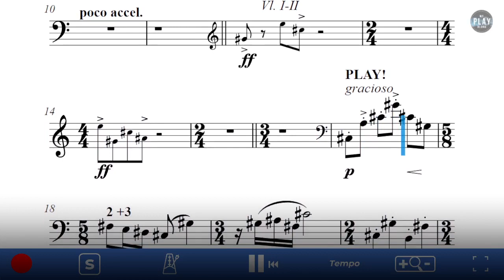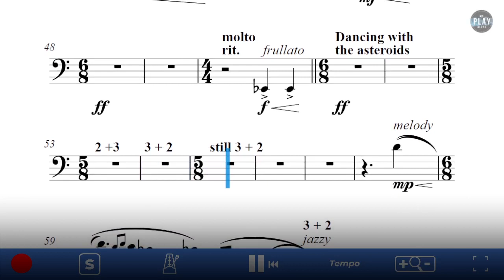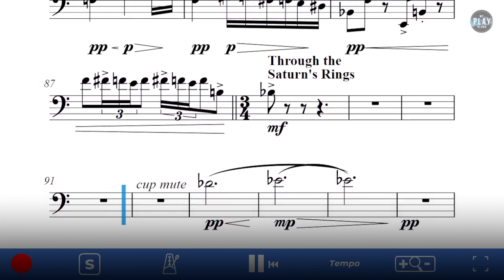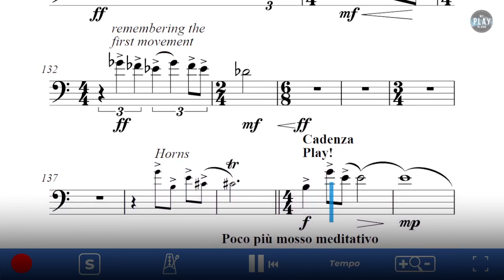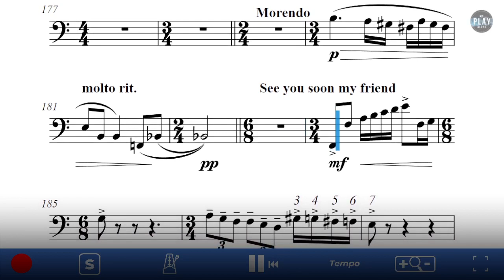Trombone Play-Along: Finis Terrai, III. The last Adventure by Ricardo Mollá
⚫ DESCRIPTION of the Play-Along product: Solo Trombone | Third Movement: The last Adventure

Finis terrai (a combination of the Latin term Finis Terrae, which means "The End of the Earth", with the acronym for Artificial Intelligence) a new concert for trumpet, trombone and orchestra dedicated to Esteban Batallán, Principal Trumpet of the Chicago Symphony Orchestra; and Alberto Urretxo, Principal Trombone of the Bilbao Symphony Orchestra. The central pillar on which the development and meaning of the piece revolves in none other than that of friendship. This, like any other form of love, is felt and cultivated especially during absences: "you don't know what you have until you lose it" expresses the well-known saying. This loss reveals its last inevitable incarnation with the cessation of life, because through this point and end we often realize the true feelings that are hidden behind a loved one. In fact, some of the greatest signs of love and friendship have been paradoxically expressed through the fiugre of loss or, leaving taboos aside, death: "[...] I do not forgive death in love, I do not forgive the discontented life, I do not forgive the earth or nothing [...]", said Miguel Hernández with his now eternal Elegy to his friend Ramón Sijé.